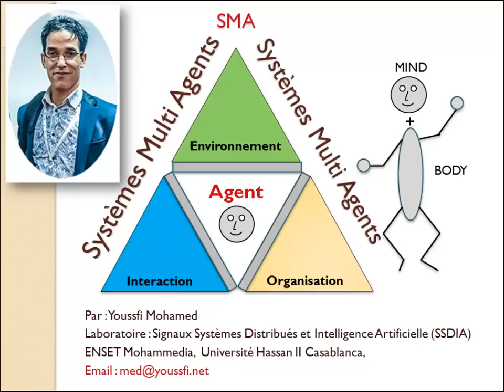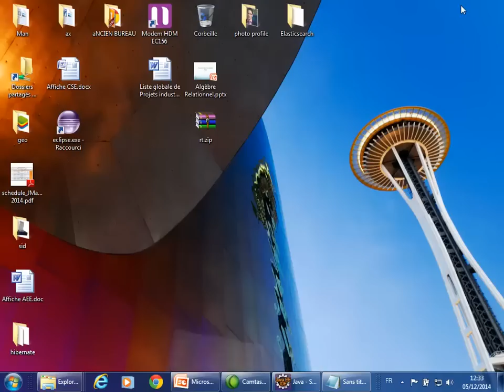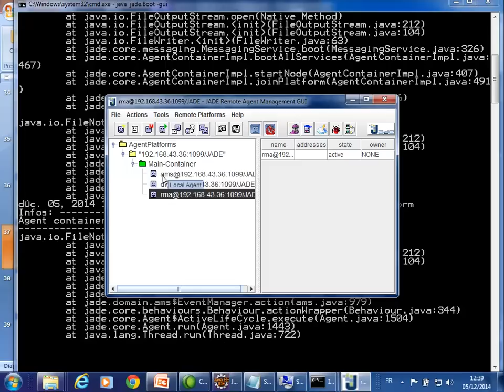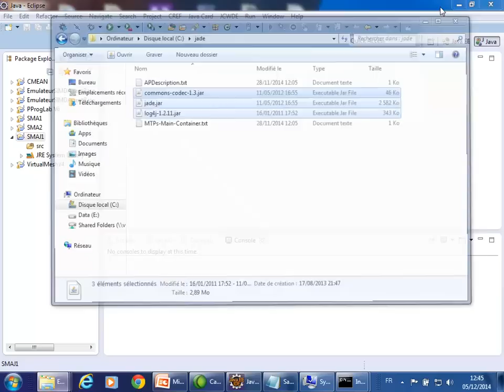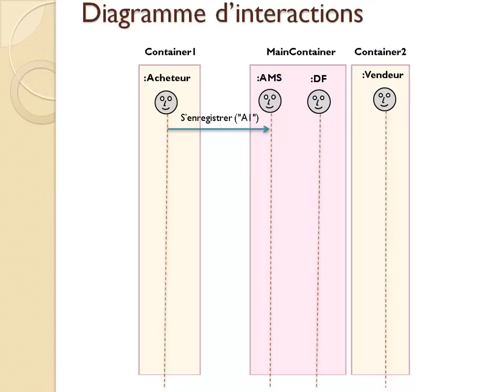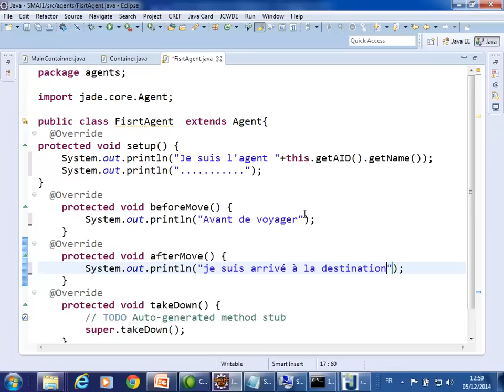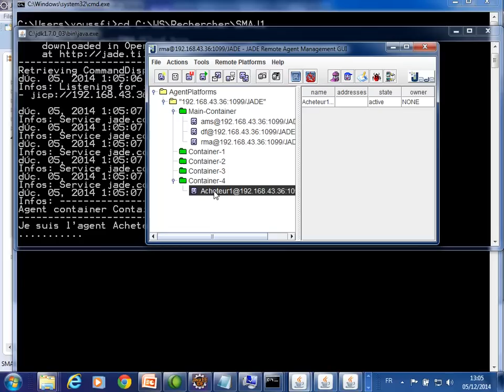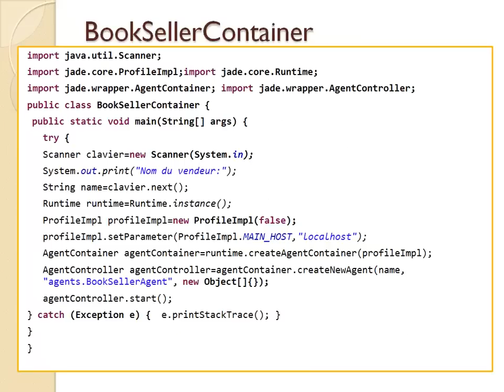Part 2 Mise en oeuvre des Systemes Multi Agnets avec JADE Conférence ENSET 05 12 2014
Deuxième partie de la conférence sur les systèmes multi agents organisée par le laboratoire SSDIA de l'ENSET Mohammedia, Université Hassan II.
Cette partie traite le début de la mise en oeuvre des SMA avec JADE. Elle montre, à travers un exemple d'application, comment :
 - Démarrer une plate forme JADE sur ligne de commande
 - Comment démarrer un Main Container dans une application Java
 - Comment démarrer un simple Container dans une application Java
- Comment créer un simple agent
- Comment déployer un agent
- Comment gérer le cycle de vie d'un agent
- Migration d'un agent
- Communication entre les agents
- Les comportements des agents
- Publier et consommer des services des agents (Directory facilator)
-  L'agent AMS